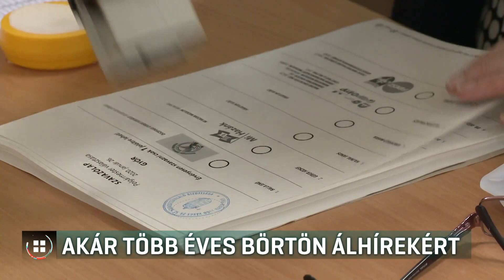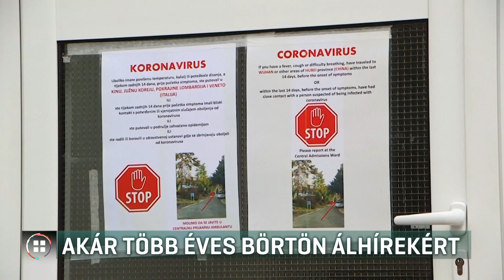Akár több év börtön is járhat álhír terjesztőknek 20-03-21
Évekre börtönbe kerülhetnének a karanténszabályok megszegői és a járvánnyal kapcsolatos álhírek terjesztői, ha a parlament elfogadja a kormány most benyújtott törvényjavaslatát. Ez a járványüggyel kapcsolatban lehetővé tenné a rendeleti kormányzást, egészen addig, amíg a parlament vissza nem vonja a felhatalmazást. Az ellenzék időbeli korlátot szabna az intézkedésnek.